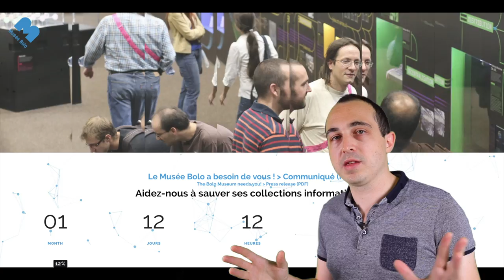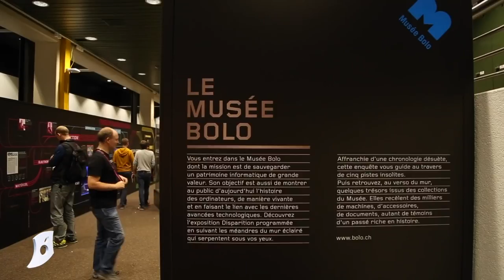Sauvons l'histoire de l'informatique ! Sauvons le musée Bolo !